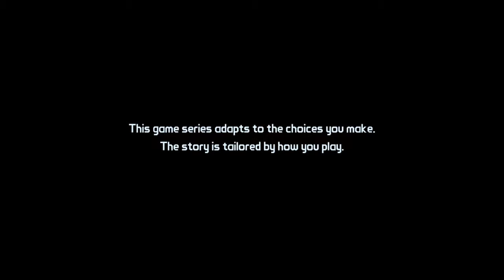Tales From The Borderlands: Episode 1: Part 1 - I'M BACK!!!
Come join me as I play my favorite Telltale game!